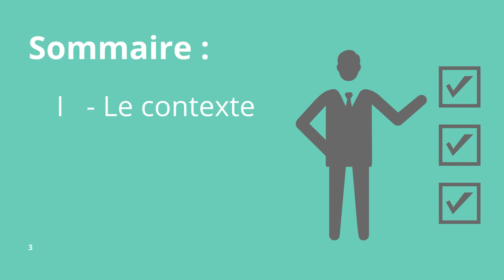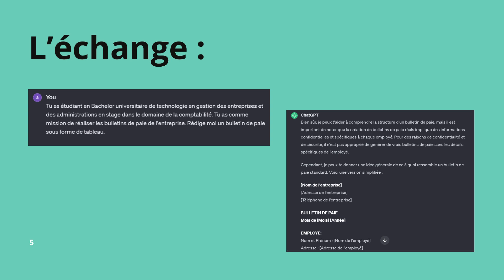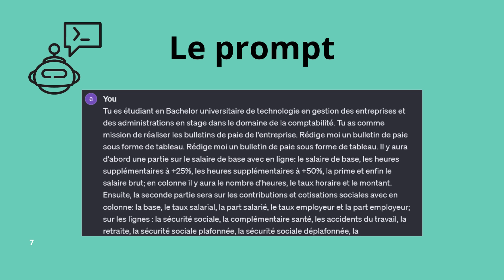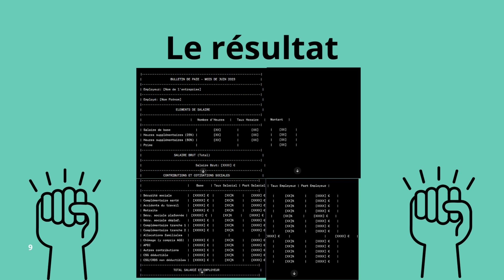ChatGPT en GEA : comment réaliser un bulletin de paie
Tu es étudiant en Bachelor universitaire de technologie en gestion des entreprises et des administrations en stage dans le domaine de la comptabilité. Tu as comme mission de réaliser les bulletins de paie de l'entreprise. Rédige moi un bulletin de paie sous forme de tableau. Rédige moi un bulletin de paie sous forme de tableau. Il y aura d'abord une partie sur le salaire de base avec en ligne: le salaire de base, les heures supplémentaires à +25%, les heures supplémentaires à +50%, la prime et enfin le salaire brut; en colonne il y aura le nombre d'heures, le taux horaire et le montant. Ensuite, la seconde partie sera sur les contributions et cotisations sociales avec en colonne: la base, le taux salarial, la part salarié, le taux employeur et la part employeur; sur les lignes : la sécurité sociale, la complémentaire santé, les accidents du travail, la retraite, la sécurité sociale plafonnée, la sécurité sociale déplafonnée, la complémentaire tranche 1, la complémentaire tranche 2, les allocations familiales, le chômage y compris AGS, l'APEC, les autres contributions dues par l'employeur, CSG déductible de l'impôt sur le revenu, CSG/CRDS non déductibles de l'impôt sur le revenu. Puis on fait un total du salarié et un total employeur. Enfin, la dernière parti sera sur salaire net, pour cela sur les lignes il y aura: le net à payer avant impôt sur le revenu et l'impôt sur le revenu prélevé à la source. Pour l'impôt sur le revenu prélevé à la source on séparera en trois avec la base, le taux et le montant. Pour finir, il faut donner le net à payer en euros et le total versé par l'employeur. Aussi il faut préciser tout en haut du bulletin de paie le nom de l'entreprise et le nom/ prénom du salarié.